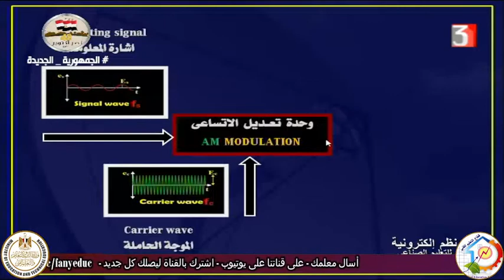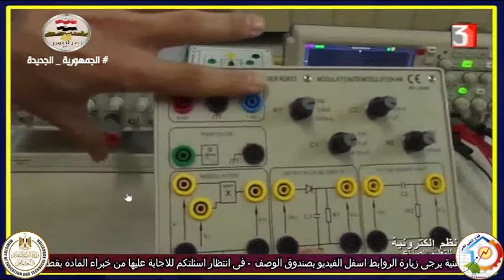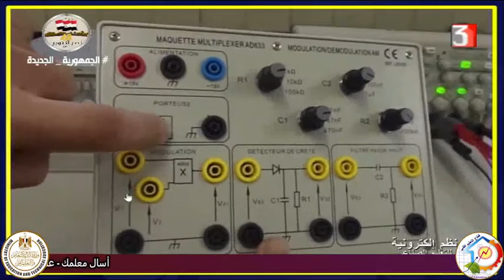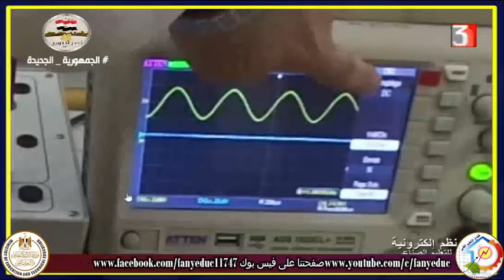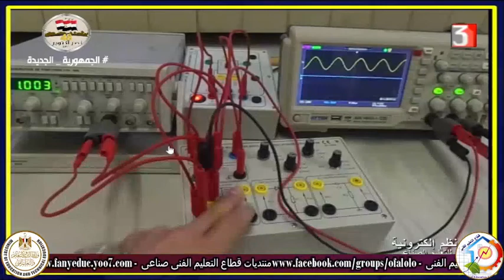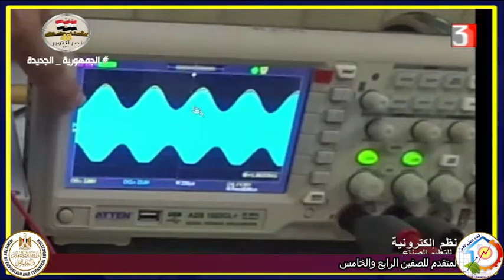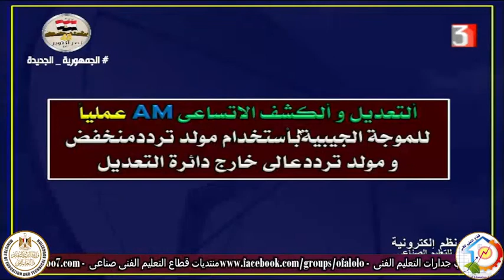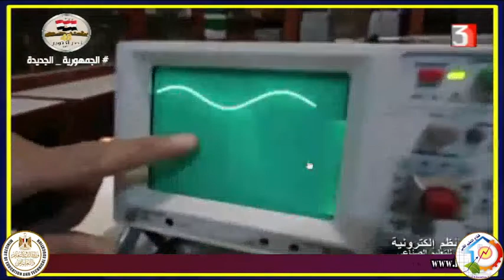الصف الثالث صناعى - اليكترونيات - نظم اليكترونيه - التعديل الاتساعى - أ سلامه مسلم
سال معلمك - على قناة يوتيوب مصر للتعليم الفنى - قطاع التعليم الفنى